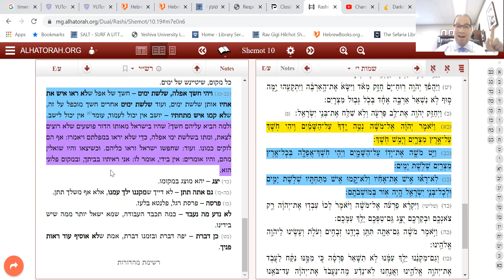Bo Mon Rashi A Day